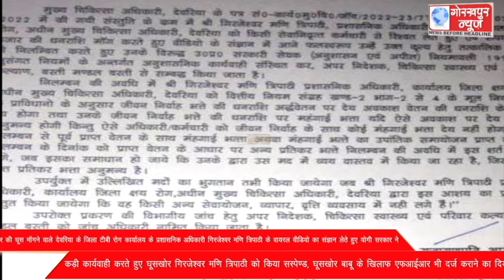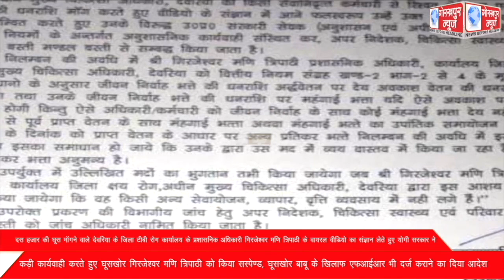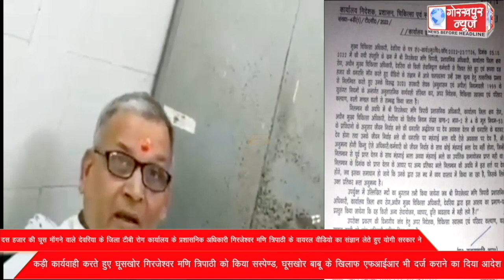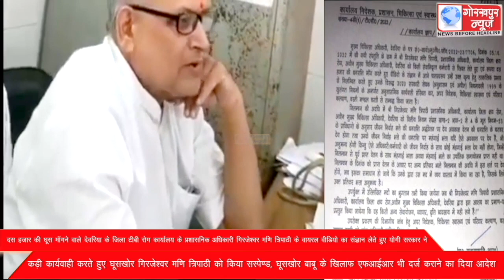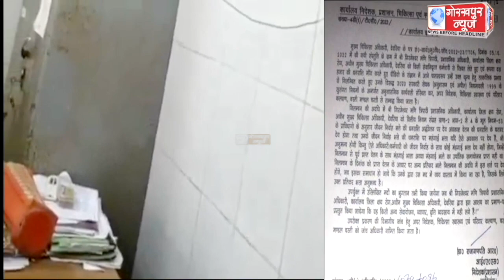GORAKHPUR NEWS 06-10-2022